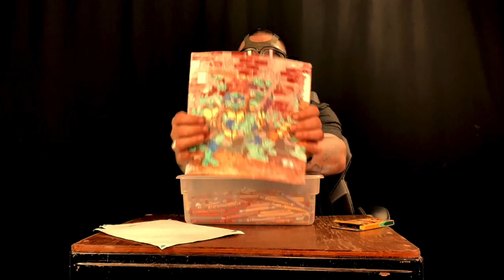Social Distancing Story Time: Episode 2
Episode two features a very special guest, Pack Rat!  We also discover and discuss crayons, and the idea of making a our own toy boat!

supplementary videos that I talk about:
How crayons are made: Mr. Rogers version.